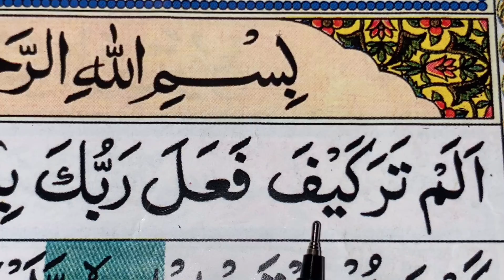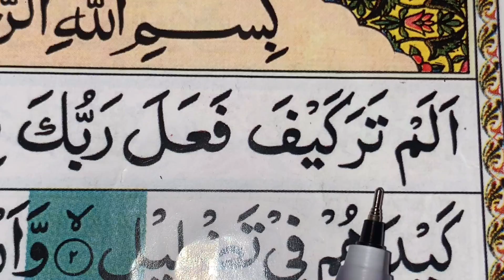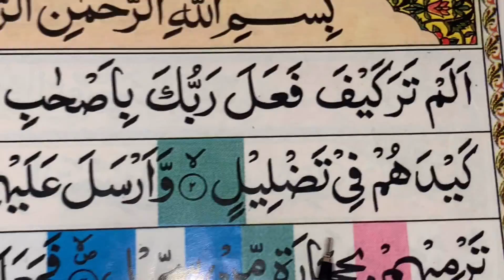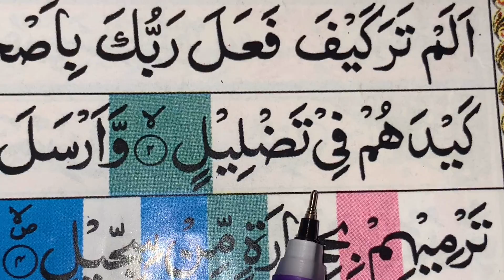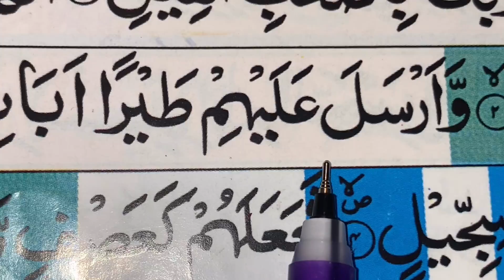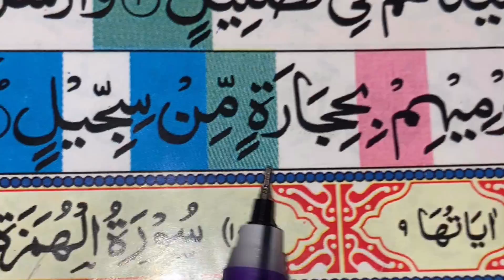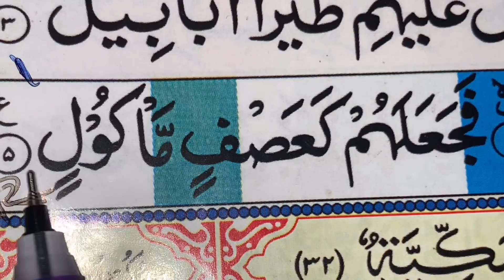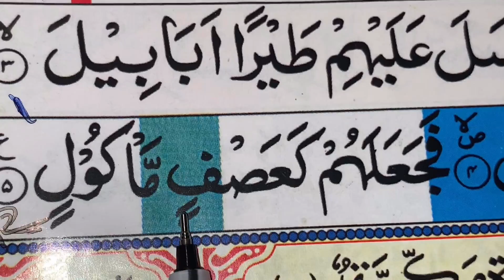Surah Feel/ Repeating 5 times/ سورة فيل